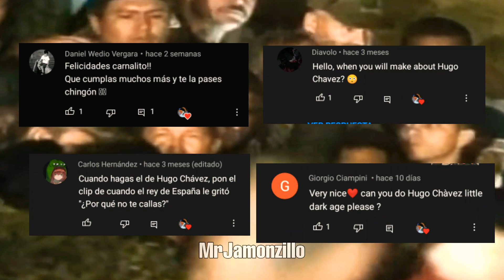Hugo Chávez - Little Dark Age